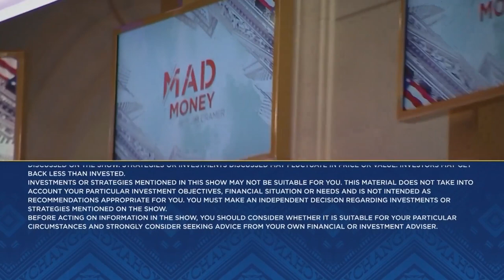Jim Cramer says investors have his blessing to buy this bowling stock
Cramer on Wednesday gave investors his permission to buy shares of Bowlero.  Sign up and learn more about the CNBC Investing Club with Jim Cramer